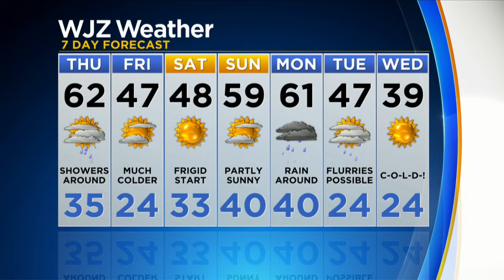Meg McNamara Has A Look At Your Thursday Afternoon Forecast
Showers move in later Thursday before a cool down for the weekend.